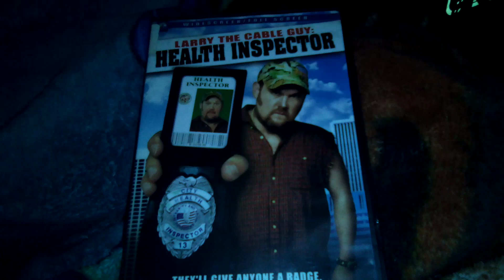Larry The Cable Guy: Health Inspector DVD Overview